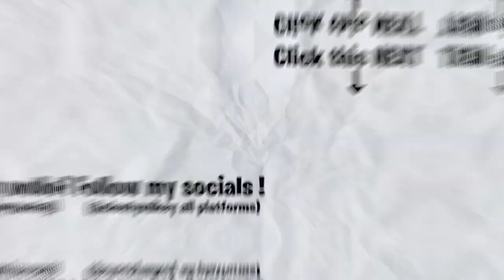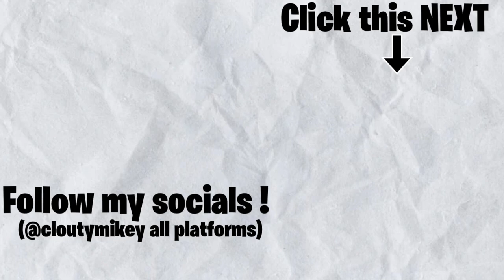RYU THE RUNNER TAKING OVER BRAZIL!! GRINGO REACT 🇺🇸 Ryu, the Runner - "PURA ADRENALINA" | REACTION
Here's a reaction to "Ryu, the Runner - "PURA ADRENALINA" (prod. Dvrkness13) [Oficial] ", hope you guys enjoyed the reaction. ENJOY :)) Thank you guys for 47K subs, our goal is 50K by NOVEMBER.

Full ORIGINAL video: Ryu, the Runner - "PURA ADRENALINA" (prod. Dvrkness13) [Oficial]

TAGS-